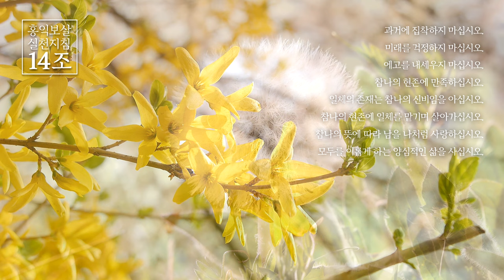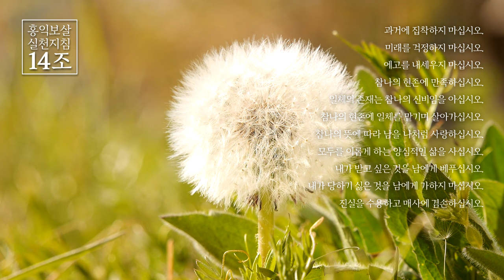[낭독] 홍익보살 실천지침 14조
■ 대승보살 실천지침 14조

과거에 집착하지 마십시오.
미래를 걱정하지 마십시오.
에고를 내세우지 마십시오.
참나의 현존에 만족하십시오.

일체의 존재는 참나의 신비임을 아십시오.
참나의 현존에 일체를 맡기며 살아가십시오.
참나의 뜻에 따라 남을 나처럼 사랑하십시오.
모두를 이롭게 하는 양심적인 삶을 사십시오.

내가 받고 싶은 것을 남에게 베푸십시오.
내가 당하기 싫은 것을 남에게 가하지 마십시오.
진실을 수용하고 매사에 겸손하십시오.
양심의 구현에 최선을 다하십시오.
늘 고요하되 자명한 참나와 접속하십시오.
자명한 것만 옳다고 인가하십시오.